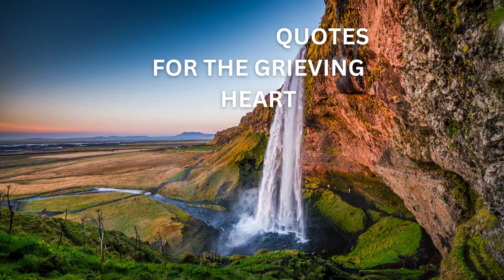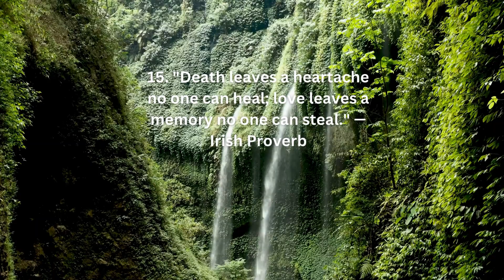Soothing Quotes for the Grieving Heart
👋 Hey there, Ismol Teribol fam! 🎉 Join us on this incredible journey of tutorials where we explore, learn, and have a blast together! 🚀

- 🆕 Early access to our latest content!
- 🤩 Join a community of 16k awesome individuals!

- Assorted tips, tutorials, experiences, lessons

- 💬FB: Amaba Salonoy Justina: justina.besin.9

Your likes, comments, and shares keep us going. Let's build something awesome together! 💪